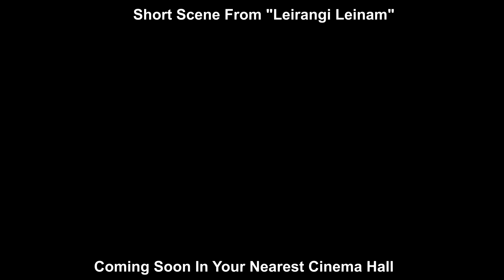Silheiba si Ladies killer oibara ? Khangnaba Yengbiyu "Leirangi Leinam" Full HD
► This Content is belong to MFDC, Please Do not Re-produce and reupload without authorization.

We are official channels, for mobile film distribution center | MFDC Apps